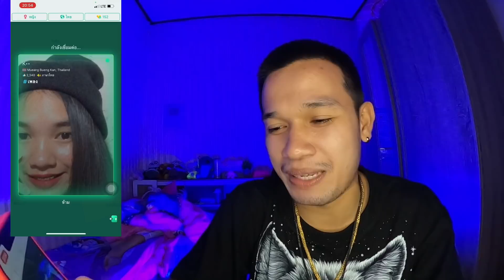จีบสาวในแอพ Azar Ep.02 แบกืโหดเกิน ແບກຶ!!ລົມຜູ້ສາວຕໍ່ຫນ້າເມຍ ໃນແອບ Azar (ເກືອບໄດ້ເມຍເພີ່ມ)